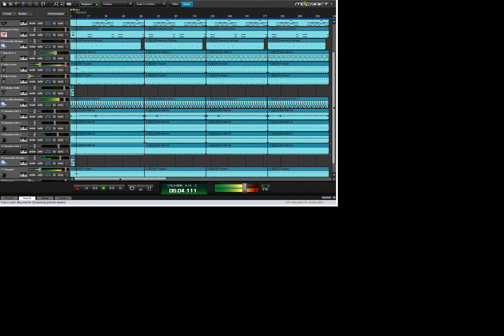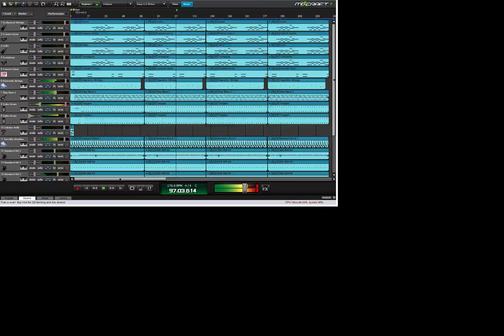OBS TEST! Sinnoh Legendary Battle 3DS VERSION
this is a test for my new recording software!